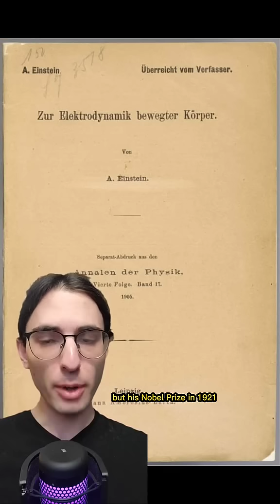Einstein's Nobel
Oh, and he also wrote his dissertation in the same year. Honestly, whenever I go back and look at what Einstein did at the age of 26 I get serious case of envy. That man was uniquely brilliant, and I wouldn't be surprised if we never saw another like him.